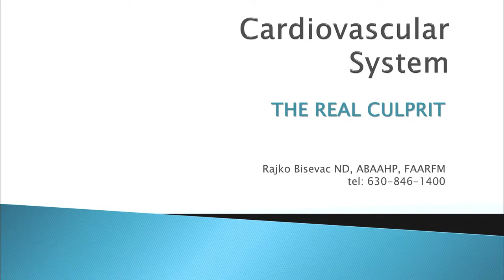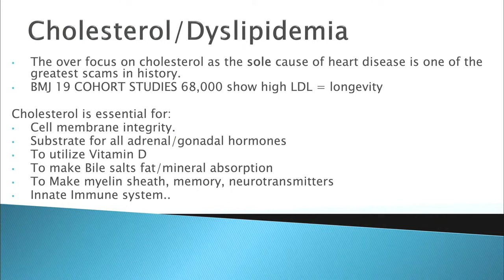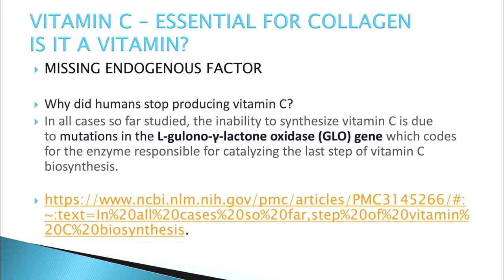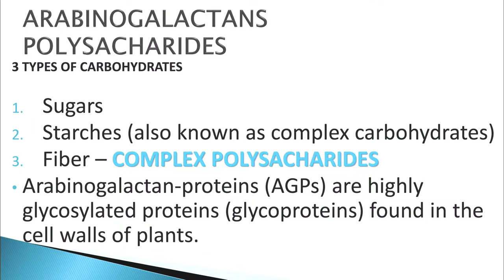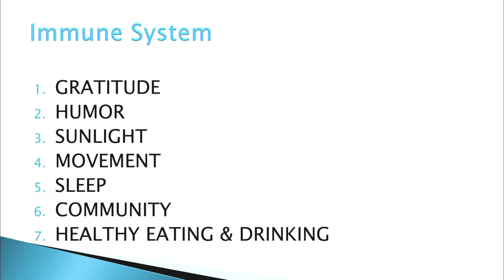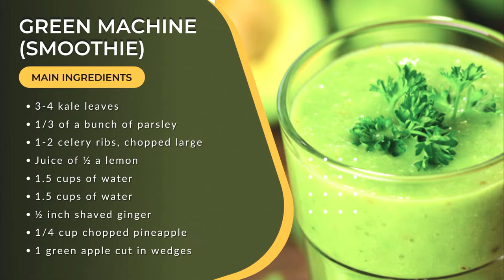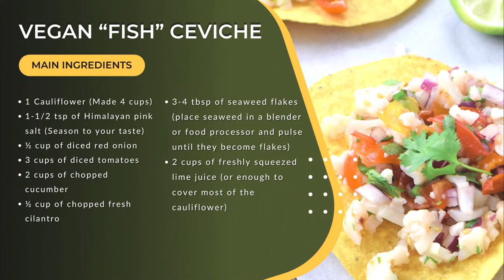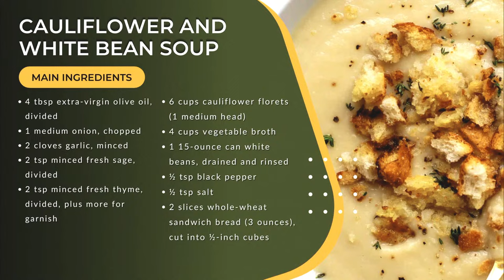Green Gourmet: Mastering Cruciferous Cuisine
Date: Sunday, March 17, 2024
Time: 11:00 AM CST
Location: Elmhurst Community Lifestyle Center

Dive into the world of cruciferous vegetables with our FREE cooking class at the Elmhurst Community Lifestyle Center! Discover how to turn vegetables like kale, broccoli, and their relatives into delicious vegan dishes.